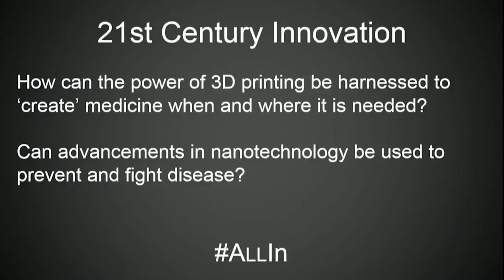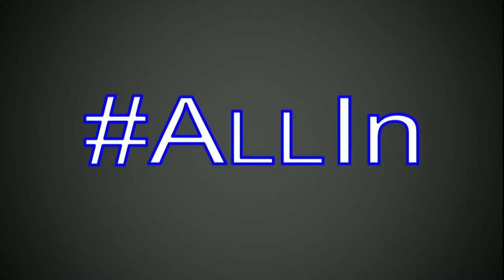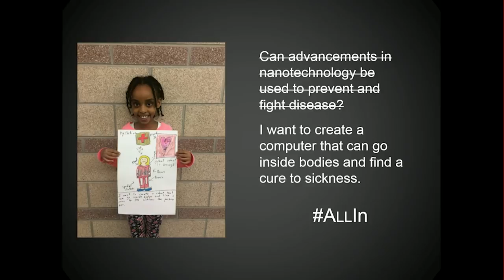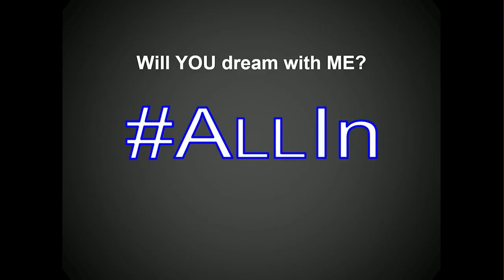All In | Ryan Remien | TEDxCherryCreekED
Showing up to teach in not enough and this reminds us all that if we want our students to work as hard as they can then we need to as well.  We need to be ‘All In”!

Ryan Remien is convinced that students biggest dreams are more than just an ideal, but an invitation to explore with them. In his elementary STEM classroom, he chooses to be ‘all in’ for their dreams.